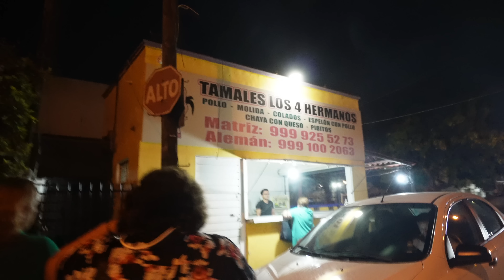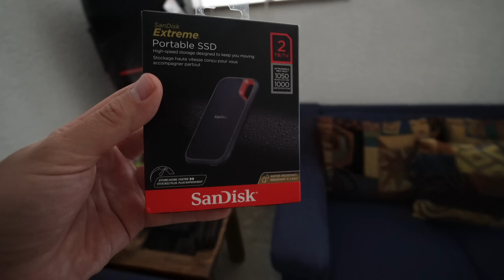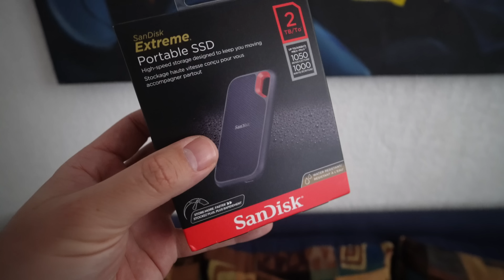ME TIENEN MUY CONSENTIDO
0:00 Intro
2:23 Todo era muy diferente
3:01 La comida de hoy
3:52 El mar está muy alto
4:43 Mucho tráfico
5:05 Ando sin rumbo
6:50 Tamales yucatecos
7:28 El desayuno
8:53 Por fin llegó el disco
11:09 Preparando atún
12:26 Más comida